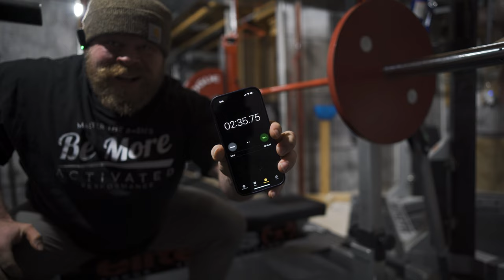Hypertrophy Upper - 116 Days Out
Making the most out of training with a cold.